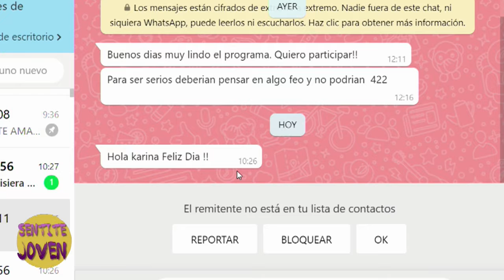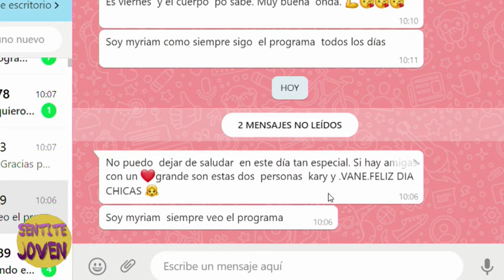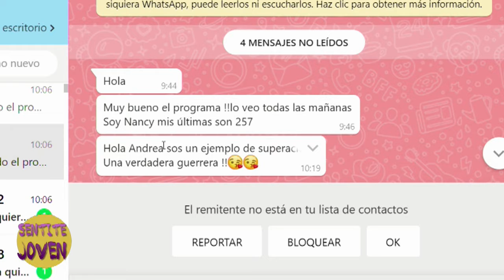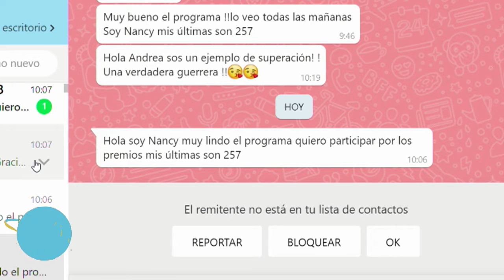cierre dia del amigo en sentitejoven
agradecida de que me acompañe mi amiga y colega ..gracias vane